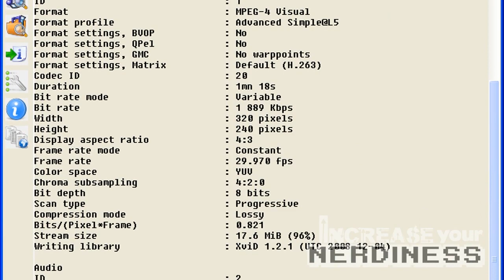Containers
Episode 1 of the Increase Your Nerdiness Podcast. Derek discusses the container - a file that holds your favorite audio and video streams. Tools mentioned in this episode: MediaInfo.